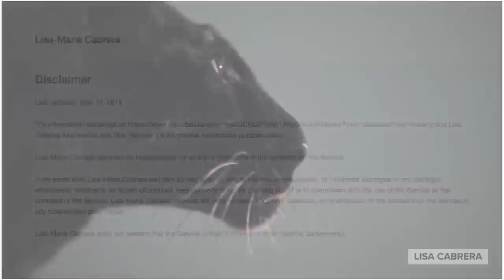The White Minority Shift In The UK